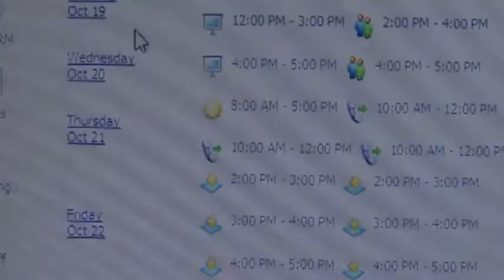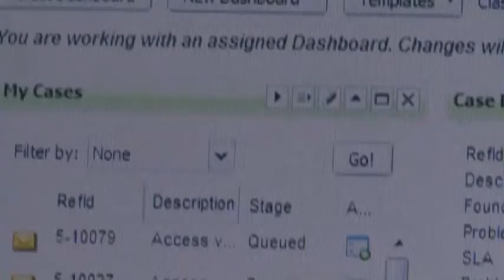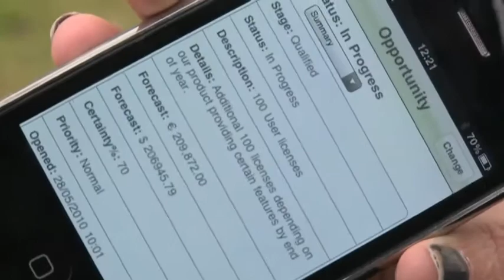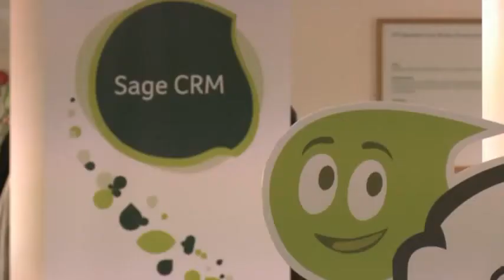Sage CRM Overview UK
Over 10,000 organizations across the globe use Sage CRM every day to manage and maximize the performance of their business. With customers in over 70 countries worldwide, Sage CRM is an award-winning web-based CRM solution. View the Sage CRM video and learn how Sage CRM has become a critical part of customers' business processes. For more information on Sage CRM, please